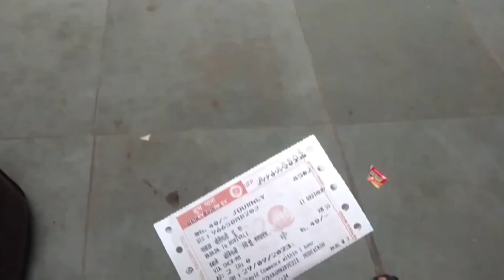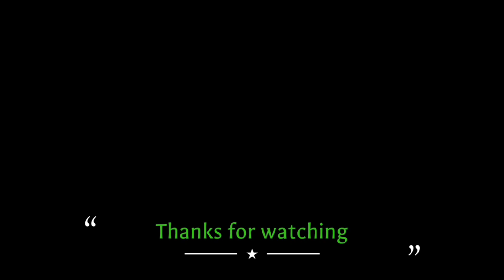VLOG PART 1 l Meri mannat Puri Hui ❤️